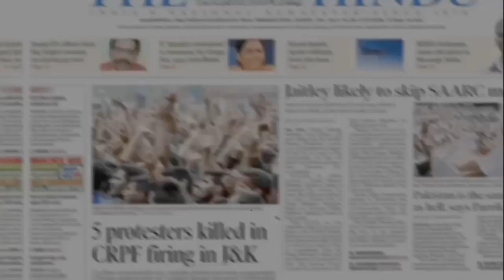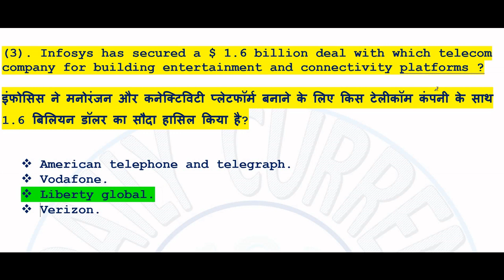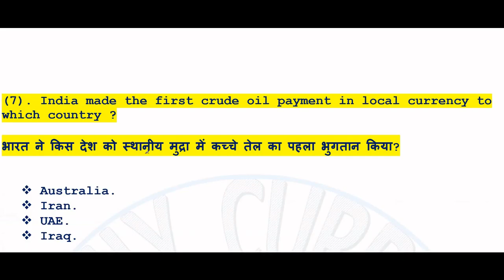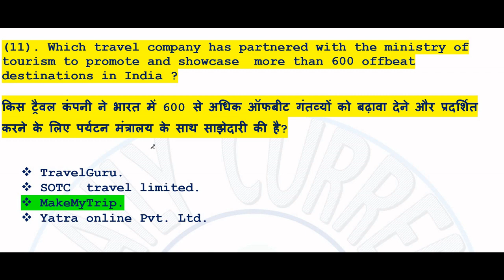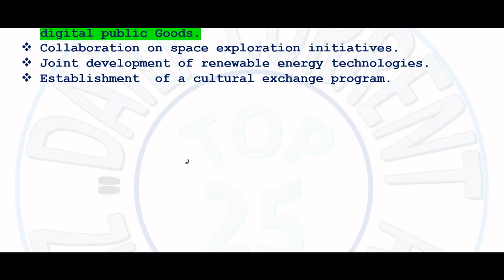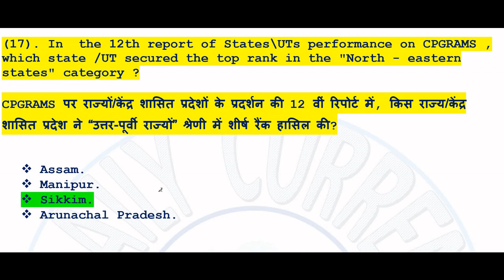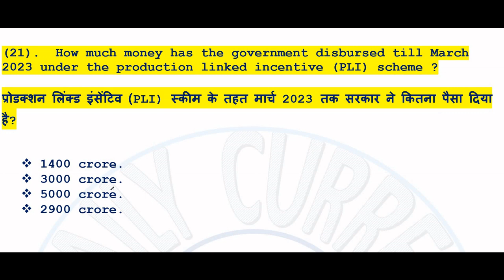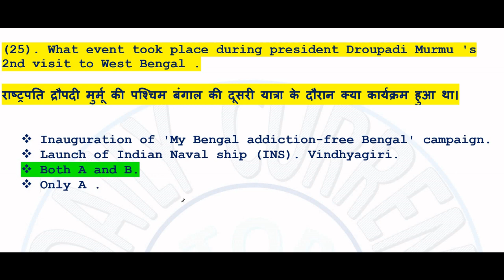21 August 2023 Current Affairs| Current Affairs Today | Daily current affairs quiz|Top 25 C.A. quiz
SSC CGL current affairs | current affairs for SSC CGL  |
current affairs for railway group d exam | c.a. for ssc cgl | current affairs for delhi police | Delhi police current affairs | upsssc pet 2023 | current affairs quiz | current affairs mcq | daily c.a. mcq | current affairs practise |
| best class for railways exams | best class for uppsc |
best current affairs class for banking | best current affairs class for ssc |
best current affairs class for railways exams | best current affairs class for
 ibps clerk |  current affairs class for upsc | current affairs class for all

You can practice current affairs from here in regular basis

Let join us because practice makes dreams to come in life.
Fully designed content and beneficial for all competitive exams.

# 21thAugust 2023currentaffairs ||
# 21thAugustcurrentaffairsmcqquestions||
 # 25currentaffairsmcqquestions ||
# currentaffairsquizJuly2023||
sportscurrentaffairs2023 023
#21/8/2023 current affairs ||
 #21 august current affairs by top 25 current affairs quiz ||
daily quiz for upsc prelims 2023
mcq for upsc prelims 2023
currentaffairs2023 importantcurrentaffairs importantc.a.

Playlist of the month :

 • Top 25 current affairs quiz

All questions are important from exam point of view.

news today, latest news, current affairs august 2023, competitive exams questions, current affairs booster; practice questions.